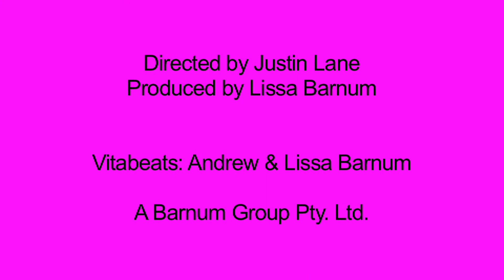One world rhythm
This song was recorded in Sydney at Trackdown Studios with producer Joe Wissert (Earth, Wind & Fire, Boz Scaggs, The Turtles) and engineer David Hemming. With 'One world rhythm', Vitabeats expanded their electro-pop approach towards a more organic and soulful World-pop sensibility. With exposure to a new-found digital audience, the track was re-mastered and Lissa began work on a film. She found willing collaborators from the 2nd year Communication Design students from Billy Blue College of Design. The multi-cultural group all shot footage on a variety of cameras and mobile devices to create a Sunday house party of visual montage at the Barnum's mexican Church Hall in Erskineville. Director Justin Lane deftly created the vivid collage from the collected footage and master track. The song is available for download on iTunes with new song 'Flowers in the Wilderness' produced by Boris Hunt.